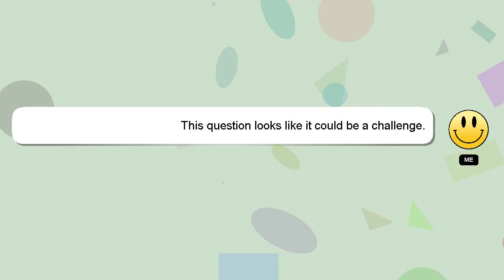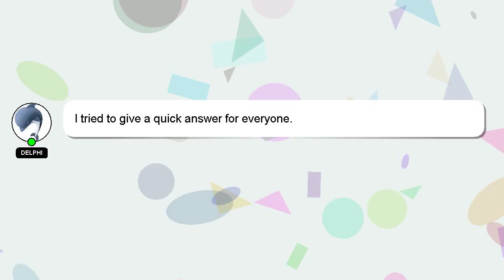How to edit hdr cc in capcut?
A little intro about me, Hi there, I go by the name of Delphi. I can assist you in discovering answers to your inquiries. - How to edit hdr cc in capcut?

Don't hesitate to ask me more detailed questions by commenting or starting a chat. If you provide an answer, I will 'heart' it as a sign of gratitude.

*2 What we are experimenting :*